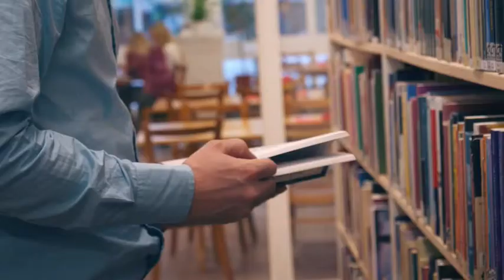Johannelunds teologiska högskola - utbildningar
Johannelund fungerar både som högskola och pastoralinstitut. I den integrerade prästutbildningen för EFS varvas akademiska studier i teologi (högskolekurser) med praktisk prästutbildning (pastorala moment). Dessutom erbjuds ett regelbundet andakts- och gudstjänstliv. På det sättet integreras teologins teori och praktik. Johannelund vill erbjuda en utbildning som rustar och är relevant både för den enskilde och för arbete i församling. Läs mer på